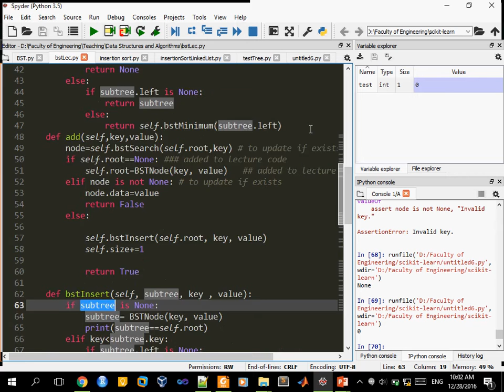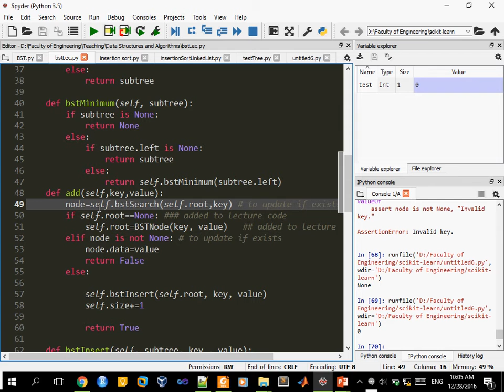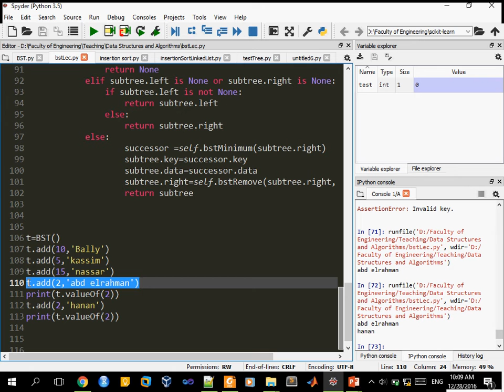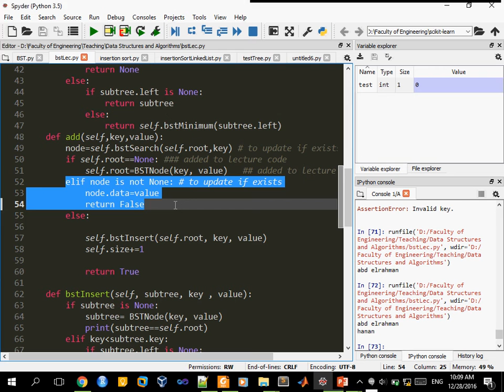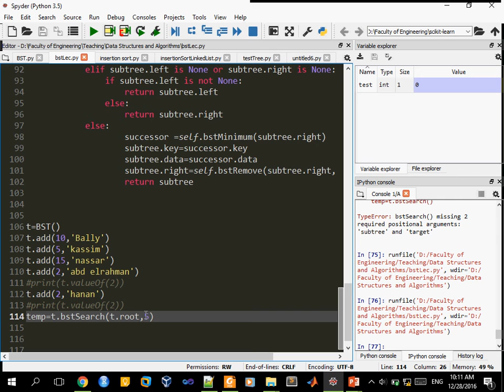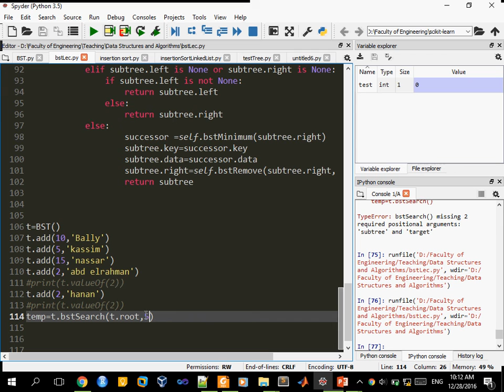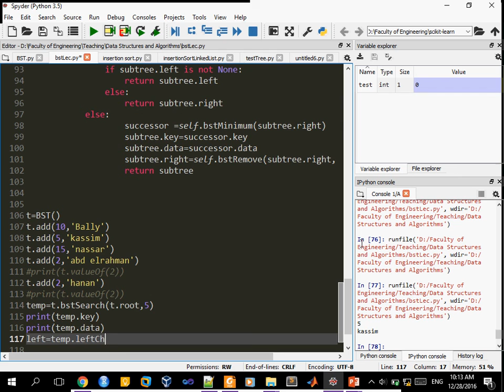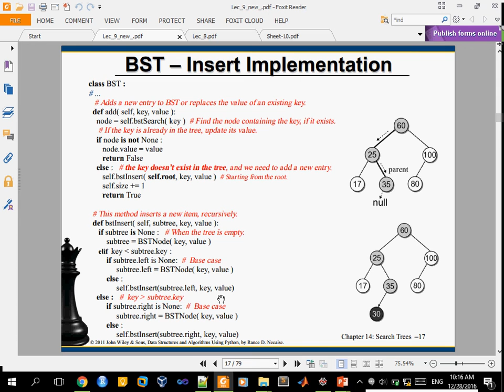BST part 2 of 4.avi